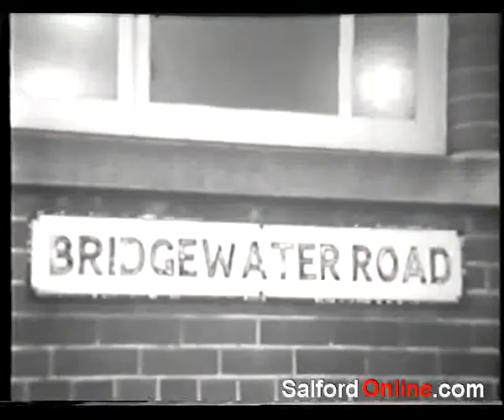Delph Part One